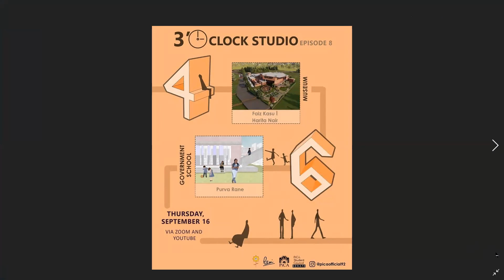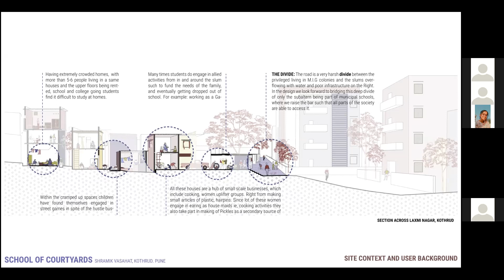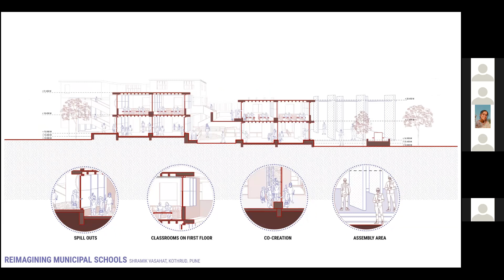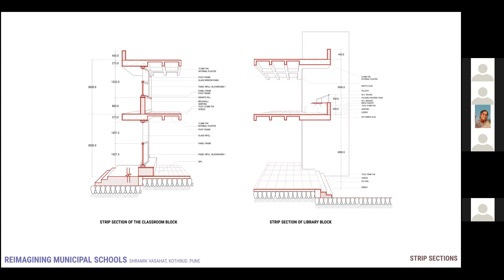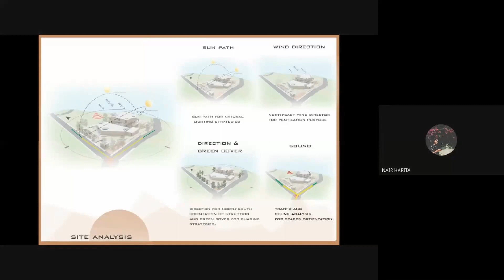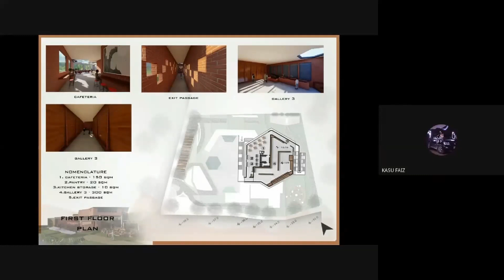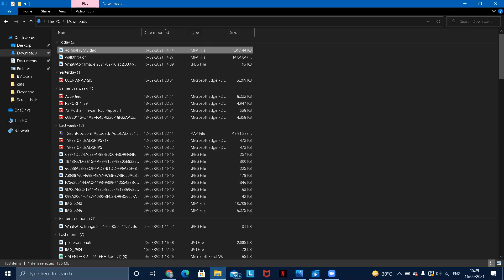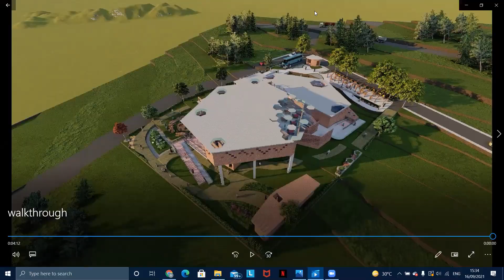3 O'Clock Studio | Pillai College of Architecture | PiCA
SENATE PICA proudly presents 3 O’Clock studio Episode 8

A collection of best Architectural Design works from semester 4 & 6. Presented by our own students. Let us come together and join in this new venture by-

Semester 6 :
Purva Rane

Semester 4 :
Faiz Kasu
Harita Nair